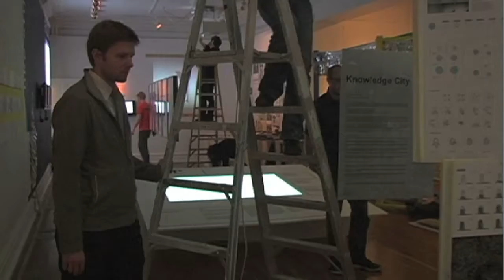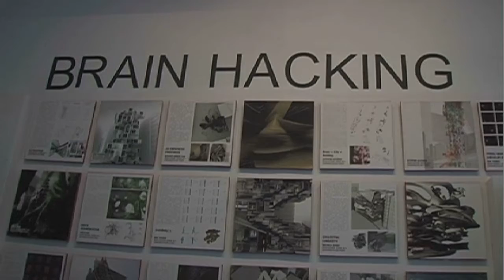GSAPP 2011 EoYS Adv. Studio 6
Columbia GSAPP
2011 End of Year Show
May 14, 2011
Ross Gallery, Buell Hall
M.Arch Advanced Studio 6